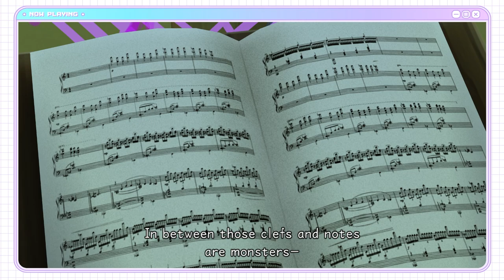A Melody from the Heart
Soriku :)